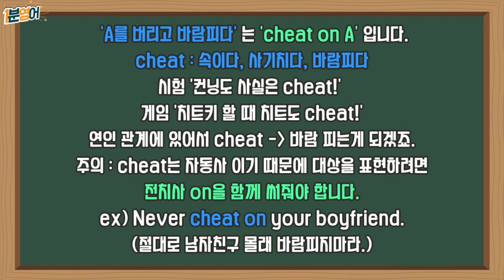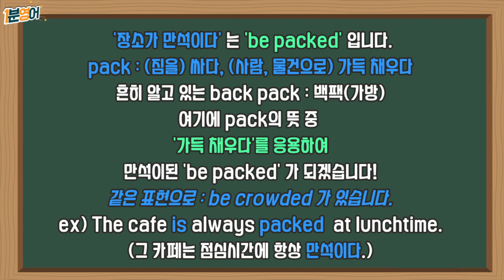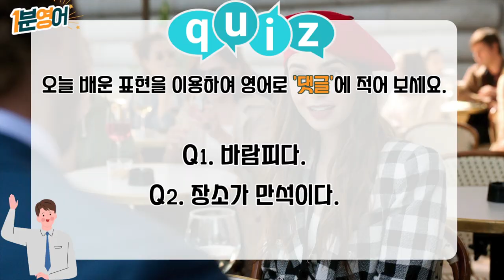띵작으로 배우는 하루 1분 영어! (Feat : 에밀리 파리에 가다)